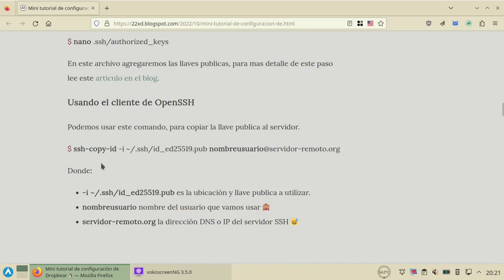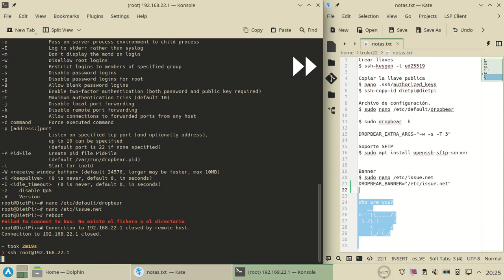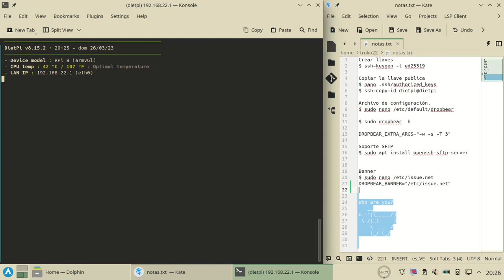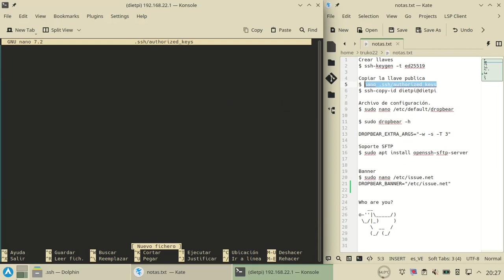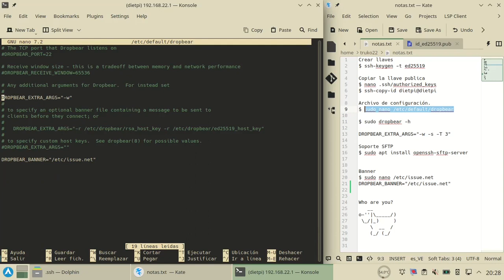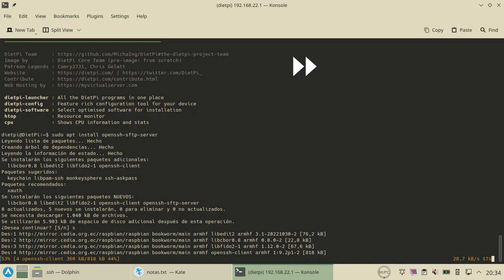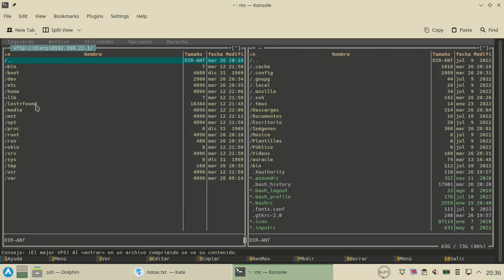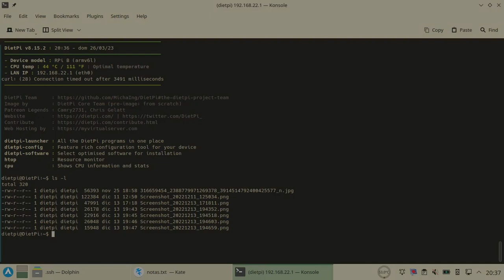3. DietPi - Ajustar la configuración de Dropbear 🐧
En este video vamos a restringir el ingreso del usuario root, quitar el uso de contraseña para usar llaves criptográficas y finalizando habilitando el soporte de SFTP. Recuerden que este video es parte de la guía de instalación de DietPi.
00:00 Mí blog.
00:33 Usuario root.
01:37 Deshabilitamos el ingreso mediante root.
02:42 Conexión como el usuario dietpi.
03:11 Crear las llaves criptográficas.
03:55 Copiar la llave pública.
05:02 Deshabilitamos el ingreso mediante contraseñas.
06:36 Habilitamos el soporte de SFTP.
07:57 Copiamos algunos archivos mediante SFTP.

🍇 Guía de configuracion de Dropbear.
🍇 Mi experiencia con DietPi.